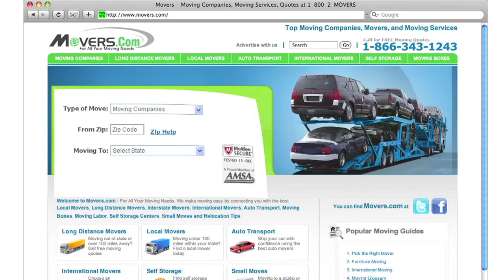Moving Company in Huntington Beach California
Welcome to Movers.com! We can help make your move to Huntington Beach California easier than ever.

We've been helping people like you move to Huntington Beach California since 1979.
We've helped over 750,000 people with their local, long distance, and interstate moves throughout the US.
Simply go to Movers.com and you'll get up to 7 free moving quotes from pre-screened, licensed, and insured moving companies in Huntington Beach California.
Also, we have the latest moving guides to help you move to Huntington Beach California, and we have sophisticated educational videos to help you to become a moving pro.

We look forward to serving you in Huntington Beach California!

Moving to Huntington Beach California is easier than ever with Movers.com.